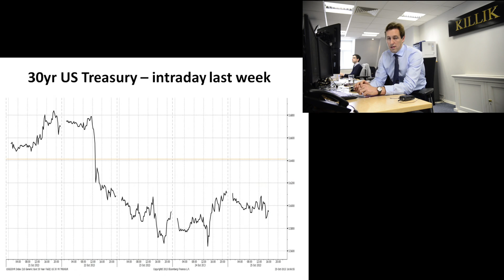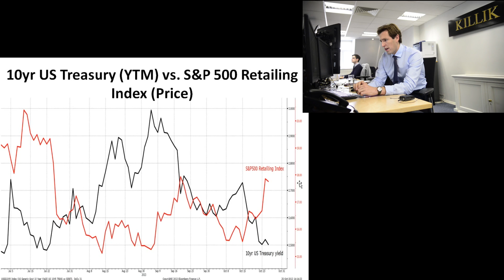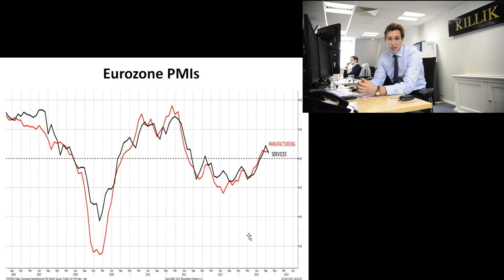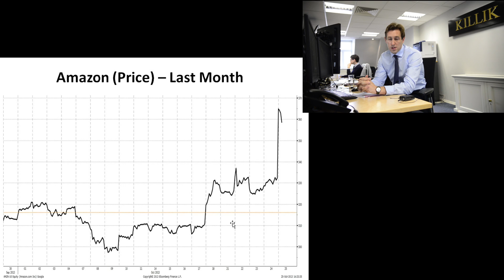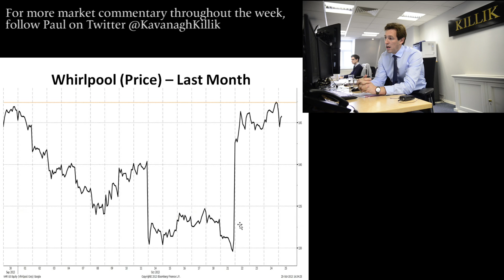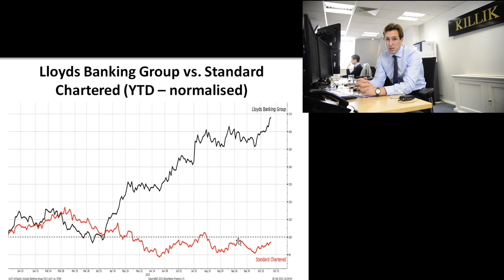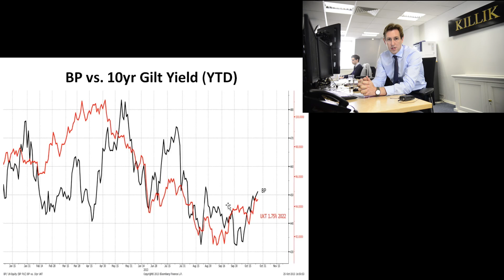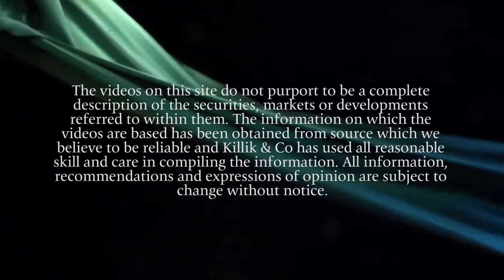Paul Kavanagh's Market Update, 28 October 2013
Michael Pate covers: Non-Farm Payrolls, Chinese monetary policy, PMI updates, Banking and Oil sectors, Google, Amazon, Whirlpool, Boeing, Apple and Volkswagen.